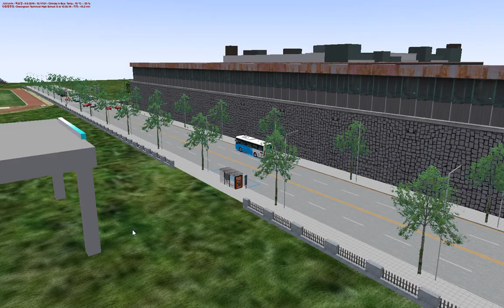OMSI2 [Cheongnam] 108번 주전차고지 - 농소공영차고지 운행영상 (Hyundai NSAC 2017 .CNG)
OMSI2 Cheongnam

노선(Line) : 108
맵(Map) : Cheongnam
버스(Bus) : Hyundai NSAC 2017 .CNG